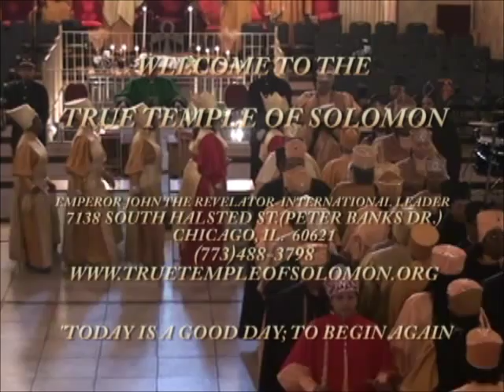Emperor John the Revelator 60213